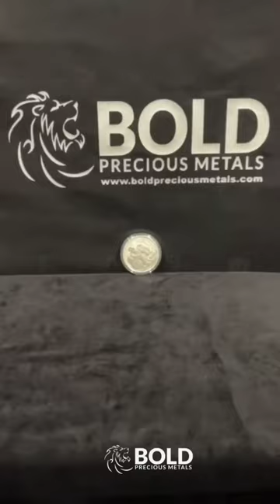2023 Silver 1 oz Australia Perth Koala